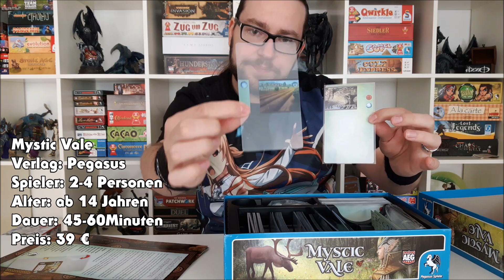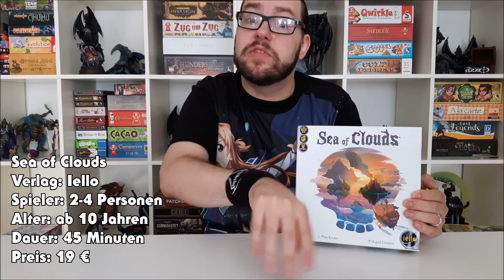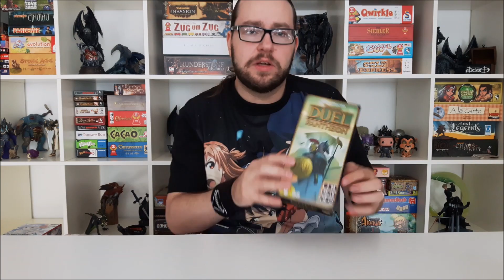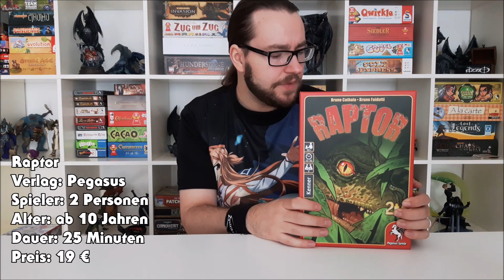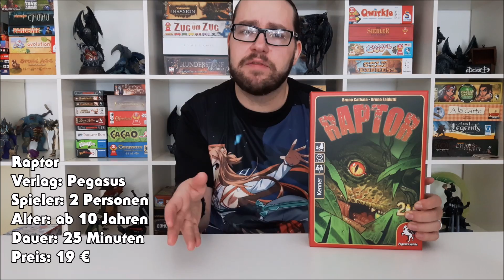SPIEL´16 in Essen | Mein Bericht, Loot & Fazit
Wir hoffen Dir gefällt dieses Video und würden uns sehr über Unterstützung in Form von
Likes und Kommentaren freuen.

All unsere Videos sind nicht-kommerziell.

Wir weisen darauf hin, dass in den Videos ausschließlich unsere eigene Meinung zum tragen kommt.
Vielen Dank für´s Einschalten und BEI DER MACHT VON NERDSKULL!

belong to their respectiveowners and this channel does not claim any right over them.